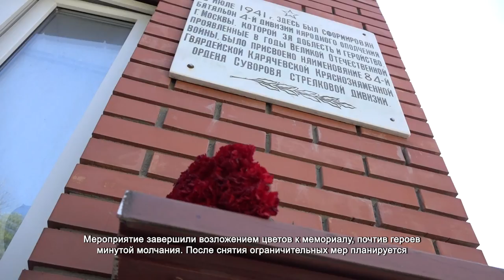В Химках отметили 80-летие со дня формирования народного ополчения. 07.07.2021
Ровно 80 лет назад в Москве и Подмосковье началось формирование Народного ополчения. Химки не были исключением – около пятисот человек встали на защиту Родины. Женщины, старики, подростки – они хоть и не были на фронте, но всеми силами защищали свою страну.